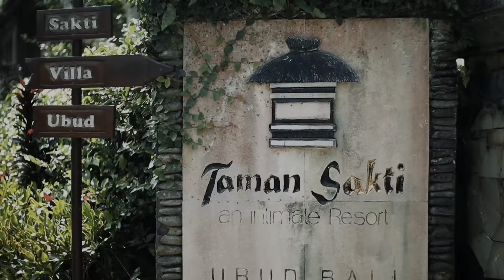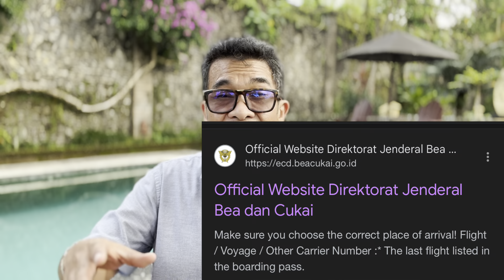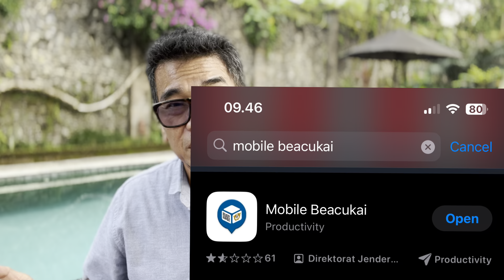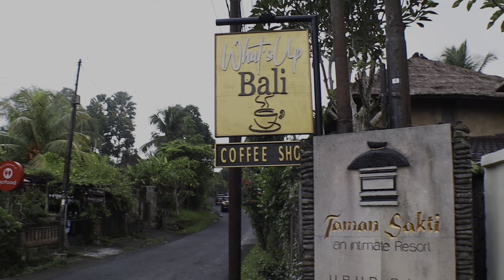How Foreigners can use Local Number Forever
Must watch this video if you want to use local number forever with your hand phone in Bali, in Indonesia. If you are planning to live in Bali, if you are a kitas holder, if you want to use local number more than 90 days? This is video for you. This is video for all kitas holder in Indonesia, digital nomad kitas, retirement kitas, spouse kitas, investor kitas etc

Safety Wing Insurance, suitable for traveler and Digital Nomad in Bali - better got covered since you are far from home and anything could happen. Click link bellow

If you are planning to stay more than 90 days and using local number, you have to register the imei of your phone and pay the tax. Otherwise you can not use your phone

To get  Local Sim Card less than 90 days

To dowload the list of Do's and Dont's for foreigner in Bali